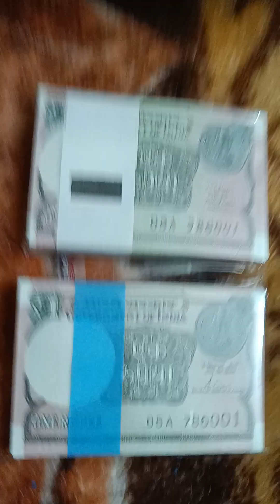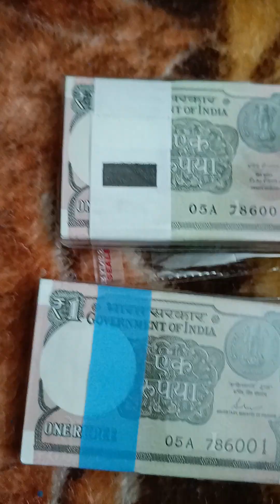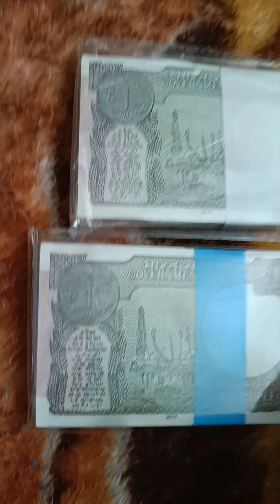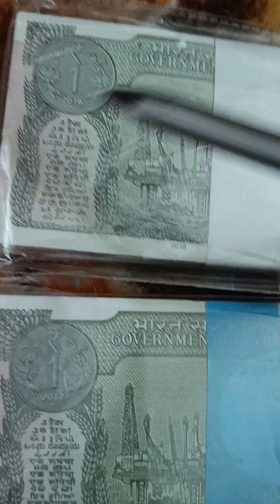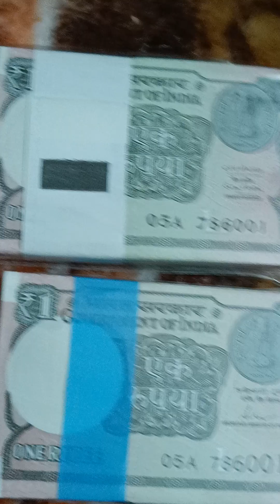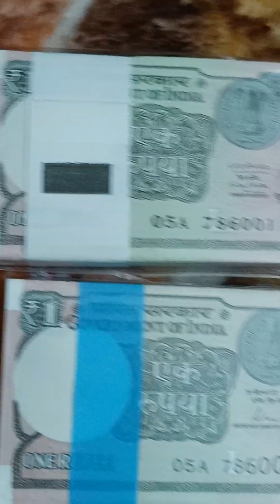786001 super fancy rare one rupee bundle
786001 one rupee bundle investment rare collection